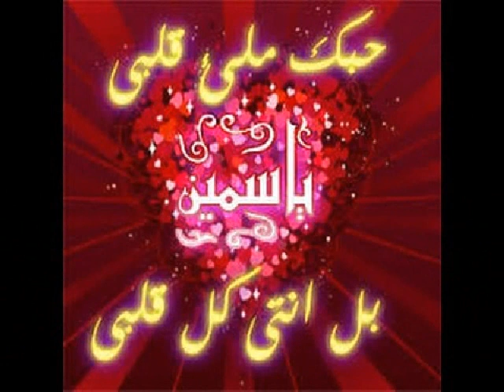ياسمين yasmine اجمل الاسامي